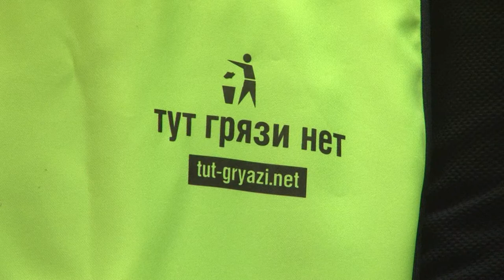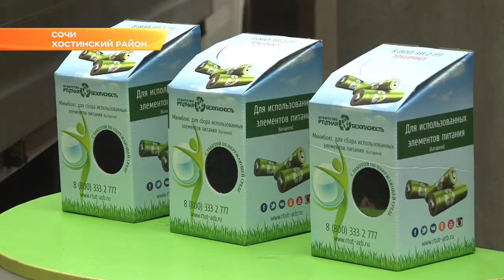Сочинские школьники спасли почти 5 тысяч ёжиков. Новости Эфкате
Сочинские школьники приняли участие в акции по сбору отработанных батареек. Сегодня элементы питания передали на утилизацию.

500 килограммов: только отработанных батареек удалось накопить детям. Пункты сбора были открыты во всех школах Сочи. Батарейки начали собирать в начале учебного года. И не просто собирать, а подробно изучать вопрос — насколько опасны содержащиеся в аккумуляторах тяжелые металлы и почему старые элементы питания нельзя выбрасывать в обычное мусорное ведро.